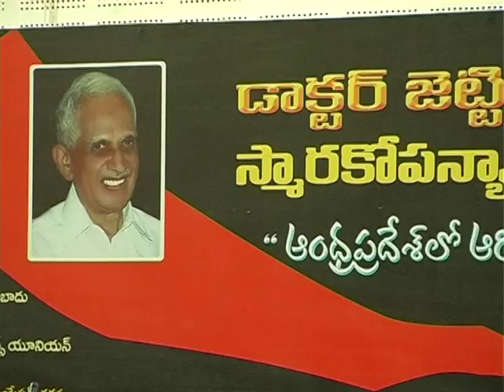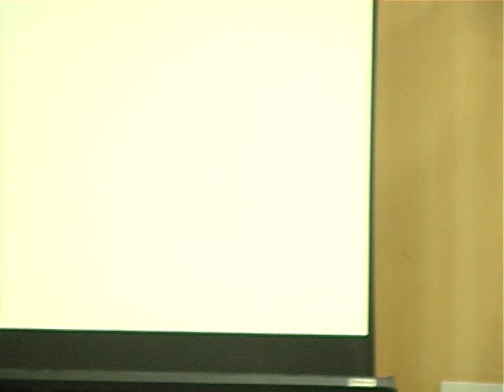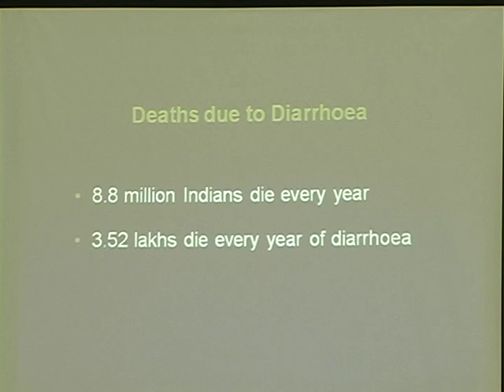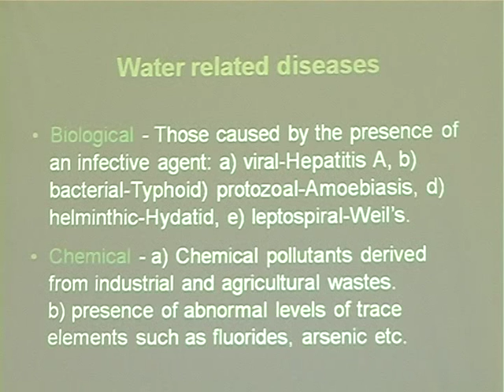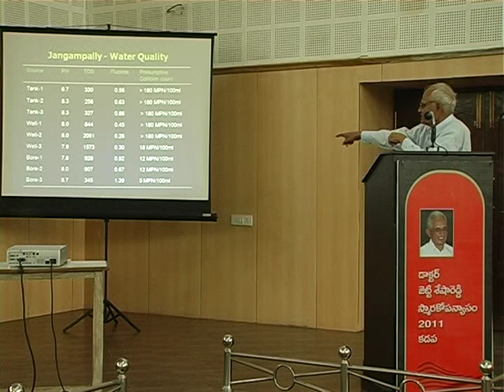J. S. Memorial Lecture Kadapa - 1